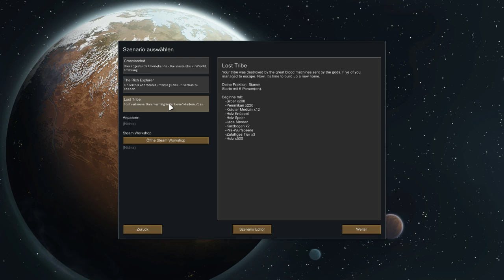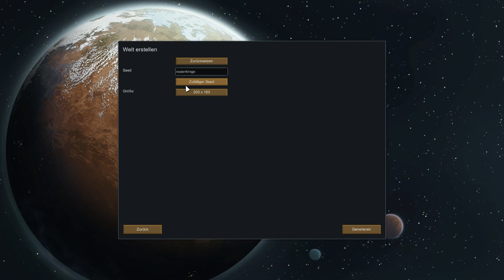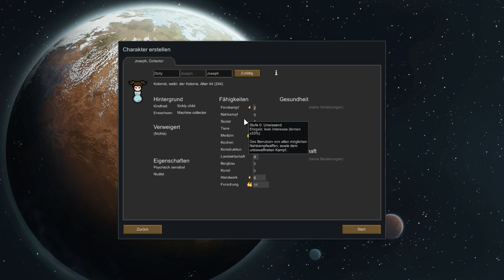Rimworld #1 - Willkommen bei Rimworld - Lets Play in German / Deutsch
Steam Early Access titel: Release 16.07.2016